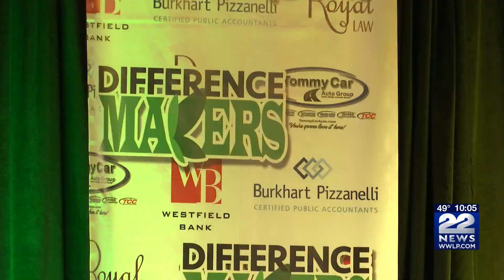BusinessWest holds annual ‘Difference Makers’ awards in Holyoke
Thursday night in Holyoke, several people were recognize for their contributions to the western Massachusetts community.